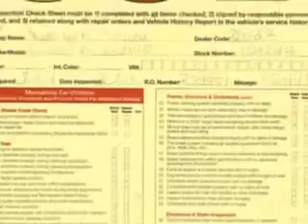2010 Toyota Yaris, Greensboro, High Point, Wintson Salem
Toyota Yaris, Vann York Toyota imagine driving this Black Sand Pearl 2010 Toyota Yaris, equipped with a 4 Cyl. engine and an automatic transmission with only 15,448 miles. enjoy an exceptional 35 miles to the gallon on this great car with features like AM/FM Stereo Radio, Tilt Steering Wheel, Power Steering, Power Brakes, Power Door Locks, Trip Odometer, Tachometer, and much more. Enjoy the drive and have peace of mind in this 2010 Toyota Yaris. see us at Vann York Toyota today!
miles-  15,448
vin- JTDBT4K32A4075386

500 Eastchester Dr.
High Point, North Carolina 27262